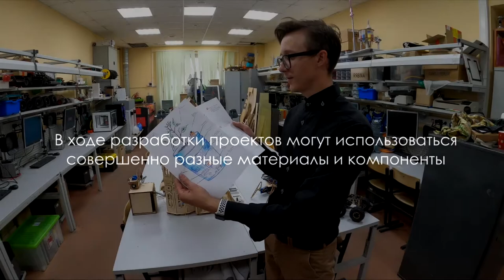Кружок Творческое проектирование Arduino | Презентация | ПФМЛ 239, С-Пб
Предлагаем Вашему вниманию краткую презентацию кружка "Творческое проектирование Arduino", который мы ведем в Центре робототехники Президентского физико-математического лицея №239, города Санкт-Петербург. Группа: 374МК

Торопитесь, количество свободных мест ограничено! 🔥